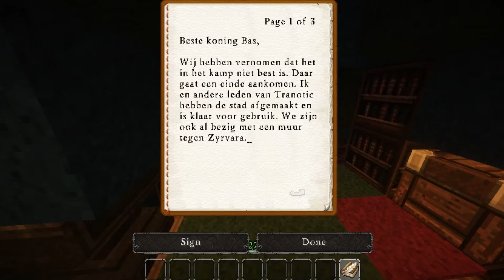The Kingdom - DE MACHT KEERT TERUG!! #33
Yo mensen en welkom op ons kanaal! Vergeet niet te liken!
En aboneer je?

Veel plezier!